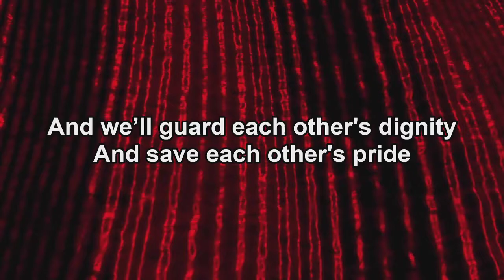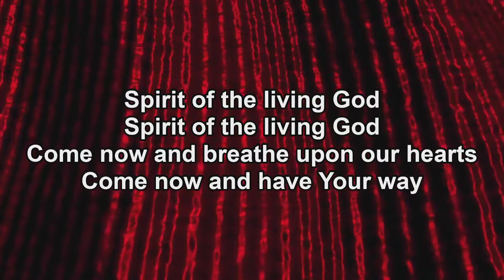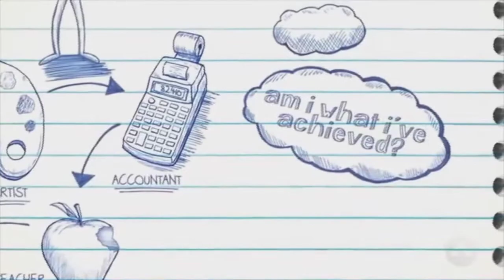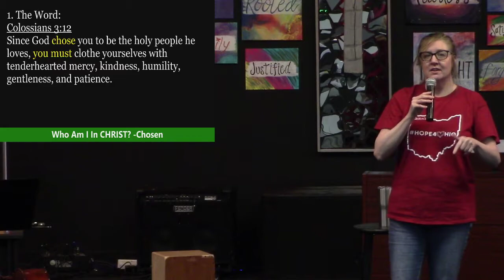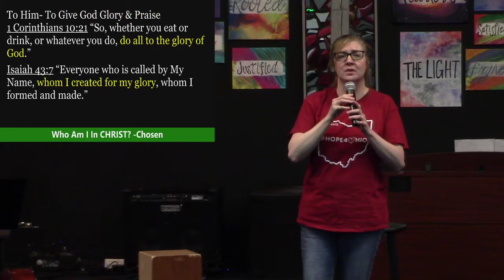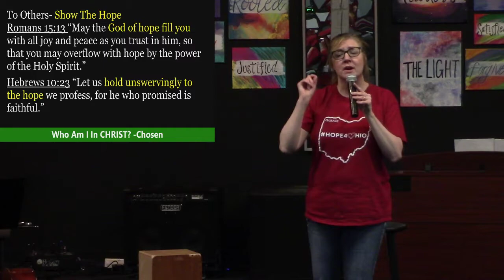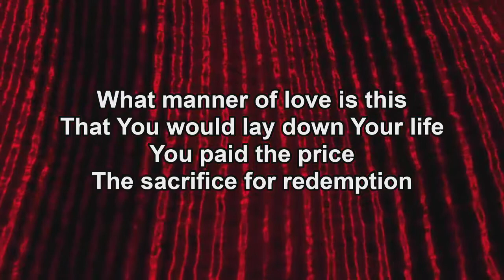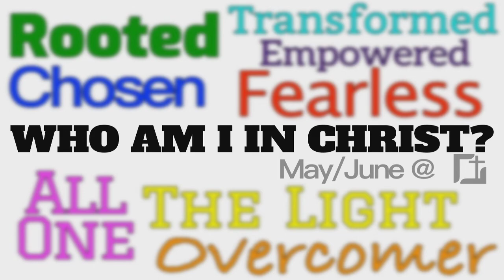Who Am I In Christ?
Who Am I In Christ? Chosen

2 Corinthians 5:17 “Therefore, if anyone is in Christ, the new creation has come: The old has gone, the new is here!”

Chosen – having been selected as the best or most appropriate

The Word
Ephesians 1: 4
1 Peter 2: 9
Colossians 3: 12
John 15: 16
1 Thessalonians 1: 4

Our Purpose
To Him
Give God Glory & Praise
1 Corinthians 10: 21
Isaiah 43: 7
Psalm 118: 19
Psalm 150: 6
Build Relationship
2 Peter 1: 3
2 Peter 3: 18
To Others
Tell Others about Jesus
Matthew 28: 19
Be the Hope
Romans 15: 13
Hebrews 10: 23
Be God’s Light to the World
Matthew 5: 14-16

Final Thoughts
You are Chosen
You are Loved
You have a Purpose